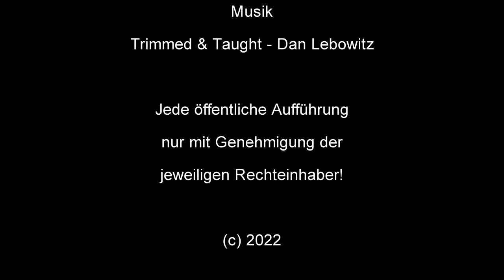Der WSV 1923 beim Nordcup in Wernigerode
Die Mädchen des WSV 1923 machen es in Wernigerode vor
Dreimal Platz Eins durch die Mädchen, je einmal Platz Zwei und Drei, zweimal Platz Fünf und einmal Rang 9 durch die Jungen ist die erfolgreiche Bilanz beim ersten Nordcup-Wettkampf der Saison 2022/23 in Wernigerode bei glühendem Sonnenschein und 35 Grad im Schatten.
Noch vor den Sommerferien gibt es die ersten Wettkämpfe auch bei den Pokalwettbewerben der Nachwuchswintersportler und Wintersportlerinnen. Einer davon ist der Nordcup des Deutschen Skiverbandes, der traditionell im Juni auf der 63 Meter-Schanze in Wernigerode beginnt. Um den Pokal kämpfen dabei die jungen Springer und Nordisch Kombinierten aus den ‚Nordländern‘, also allen Bundesländern außer Bayern und Baden- Württemberg an insgesamt 5 Wochenenden. In Wernigerode war der WSV 1923 mit 2 jungen Damen und 3 männlichen Bewerbern vertreten. Mit dem besten Ergebnis konnte Mila Twarok nach Hause fahren. Sie gewann in der Altersklasse 12/13 sowohl das Skispringen als auch die Nordische Kombination und führt damit in ihrer Altersklasse die Pokalwertung an. Ebenfalls siegte im Spezialsprunglauf der jungen Damen in der Altersklasse 16-19 Alvine Holz, die vom Skigymnasium Oberhof angereist war. Bei den Jungen war die Konkurrenz ungleich größer. Florian Lipke erkämpfte sich unter den 15 Jugendlichen zwischen 16 und 19 Jahren einen hervorragenden dritten Rang im Spezialsprunglauf. Florian Fechner konnte bei den 21 Jungs zwischen 14 und 15 Jahren den fünften Rang im Springen erkämpfen ebenso wie Hotte Mahnke in der AK 12/13. Im abschließenden Crosslauf der Nordischen Kombination verbesserte sich Hotte Mahnke dann noch auf Platz Zwei.
Diese ersten Erfolge der neuen DSV-Wettkampfsaison lassen auf weitere gute Ergebnisse für die Sportler und Sportlerinnen des Wintersportvereins 1923 Bad Freienwalde hoffen.
Bereits in drei Wochen am 09. Juli 2022 ab 9.00 Uhr gibt es auf den Schanzen im Bad Freienwalder Papengrund die ersten Wettkämpfe beim Internationalen Sprungwettbewerb um den Sparkassenpokal zum Abschluss des FIS-Trainingslagers mit Startern aus zehn europäischen Ländern zu erleben.
Und im September dann kann man beim zweiten Nordcup-Wettbewerb der Saison in Bad Freienwalde mit dabei sein.